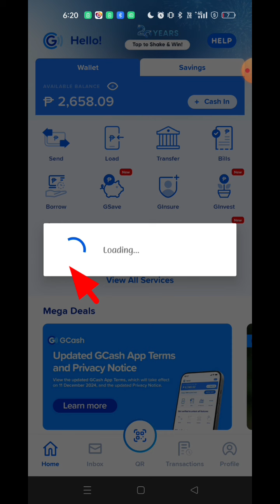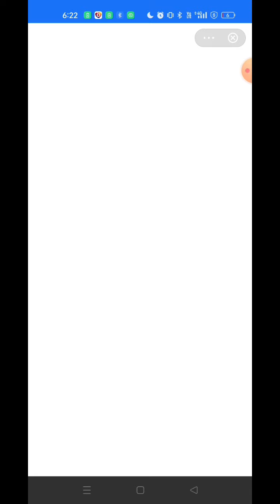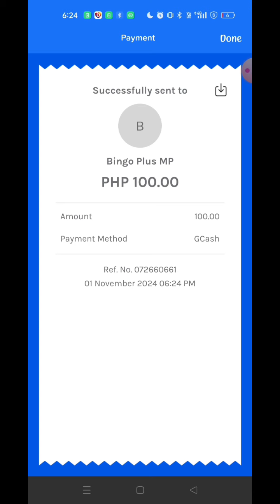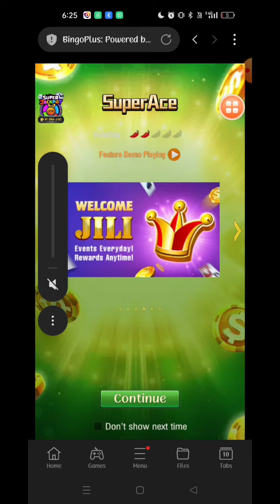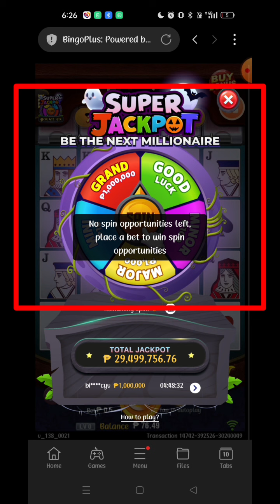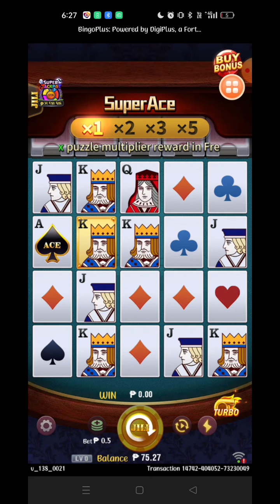How to Spin 1 Million Super Jackpot Free Spin sa Bingo Plus Pwde Na Mapanalunan Ngayon!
1 Million Super Jackpot Free Spin pwdeng mapanalunan sa Bingo Plus
Maglaro lang ng kahit anong game sa Bingo Plus